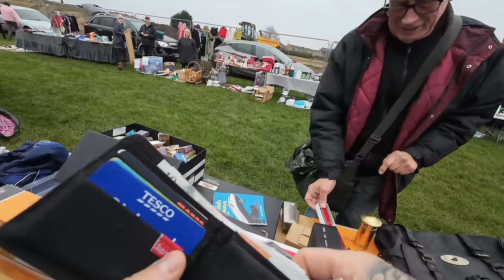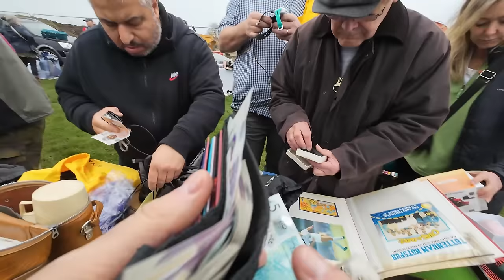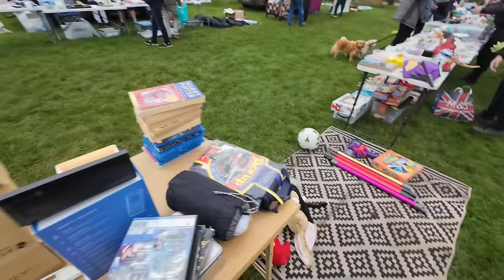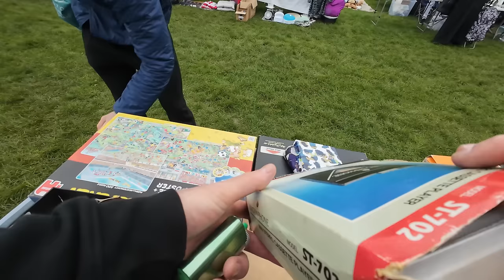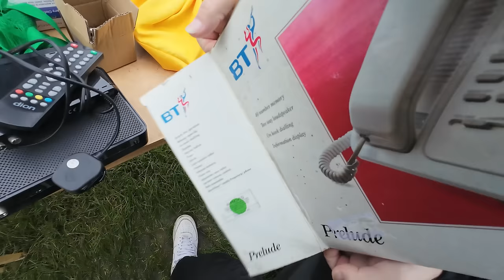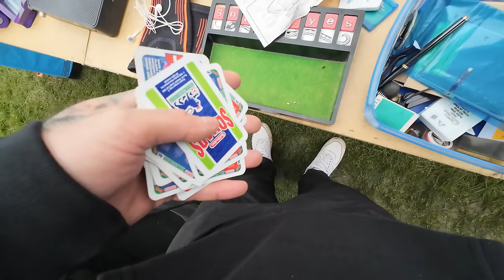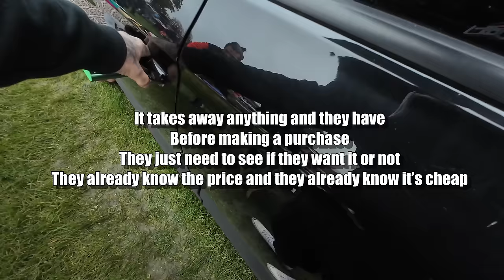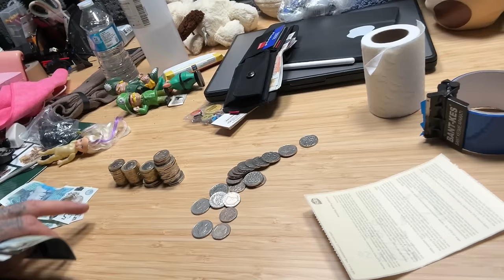I Was MOBBED Selling At The Boot Sale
When I sell at a car boot sale, everything must go and I mean everything!

The goal is to make as much money as we can, but also move as much as we can so one must compromise the other sometimes! Let's go baby!

Partnerships/Enquiries

Selling Platforms:

4" x 6" Label Roll x 1 - 500 labels

12x Parcel Tape with Low Noise - 48mm x 60m

500mmx100m - Premium Quality Bubble Wrap Roll

20 x 12x9x6" - Brown Single Box Wall

4" x 6" Label Roll x 1 - 500 labels

16” x 16” Light Box

125 Mixed Grey Plastic Mailing Bags

5ft Selfie Stick Tripod

256GB Micro SD Card 4K Camera Pro